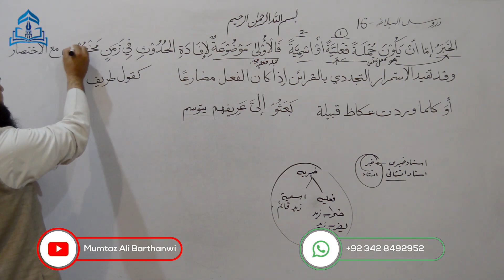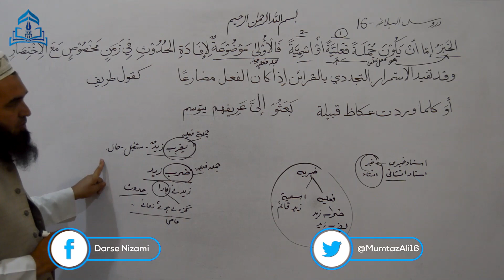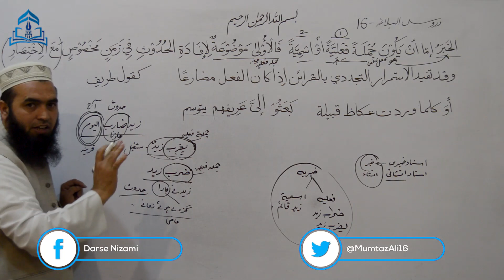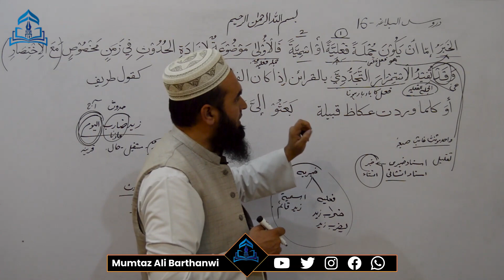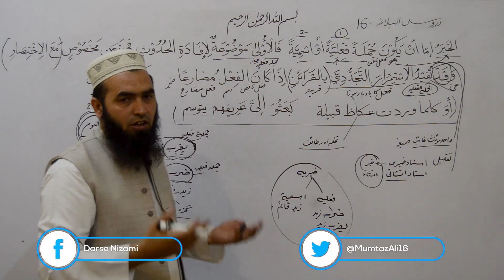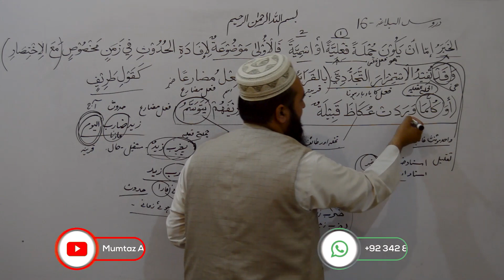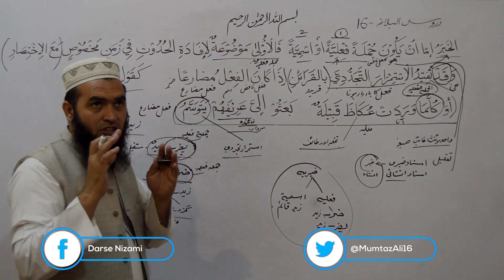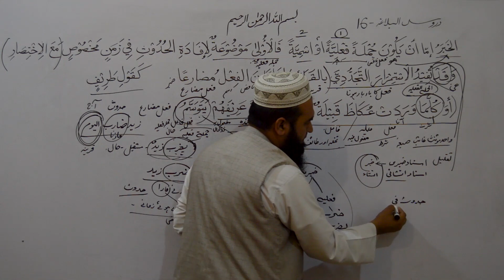Durosul Balagha-16 دروس البلاغہ